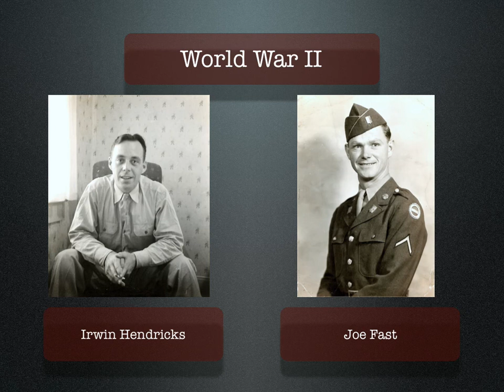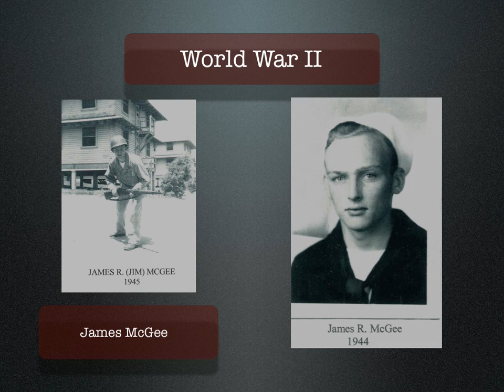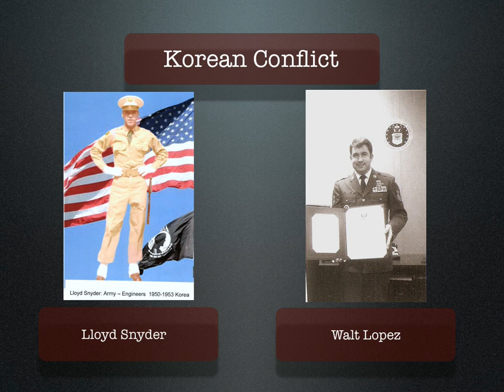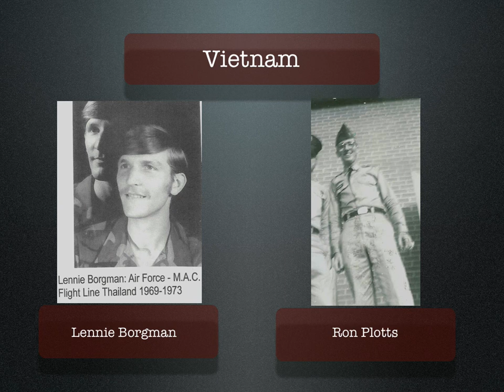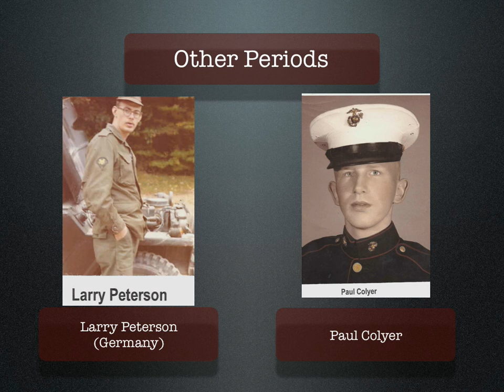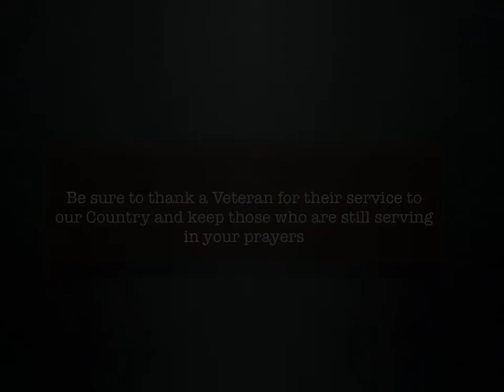Memorial Day 2010.mov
A slide show of veterans and active duty military personnel that played during the Memorial Day service at Otsego United Methodist Church